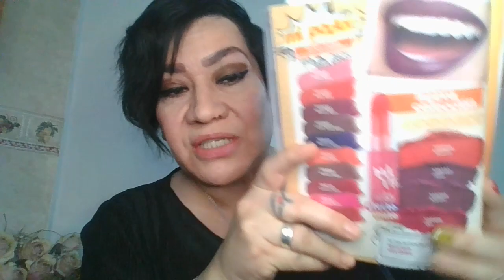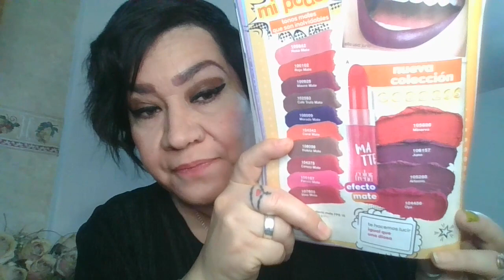Avon nuevas compras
Gracias por estar en otro vídeo más !